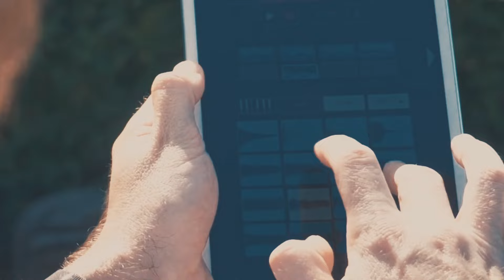Emskee & Jake Palumbo - Ship 'Em Out (Official Music Video)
SpaceLAB Recordings in association with Soulspazm Records presents "Ship 'Em Out", the 1st single off Emskee & Jake Palumbo's upcoming 10-song collaboration LP.

Directed by Moe Dutches for Natural Abstract Films

Written by M. Smith & T. Vick

Recorded, Mixed & Mastered at SpaceLAB Recordings, NYC
by Jake Palumbo

Distribution & Label Management by Soulspazm